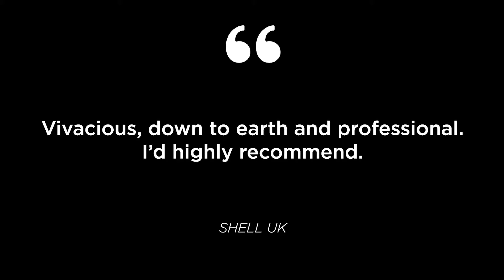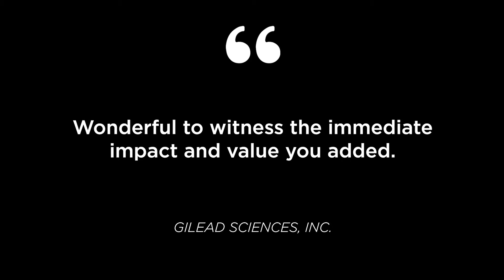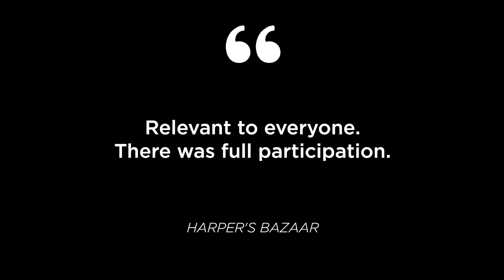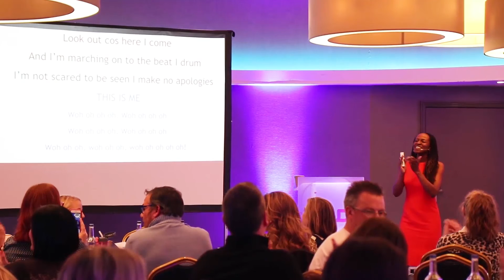Shola Kaye - Communication and Personal Impact Speaker - Speaker Reel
The Communication D.I.V.A. helping you become a DYNAMIC, INSPIRING, VALUABLE and AUTHENTIC communicator. Public speaker, communication and soft skills trainer. Award winning female speaker for STEM, corporates, women. Keynotes, breakouts, masterclasses, workshops.